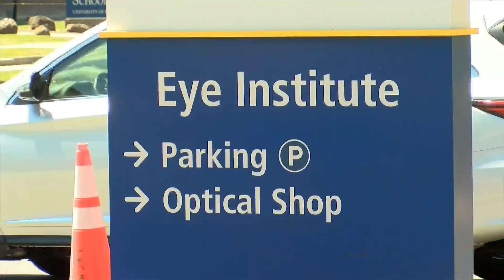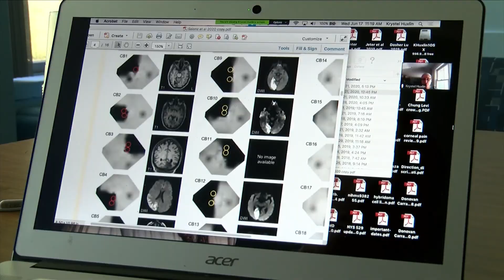How researchers are helping stroke patients with vision loss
A new program helps train the brain to rebuild